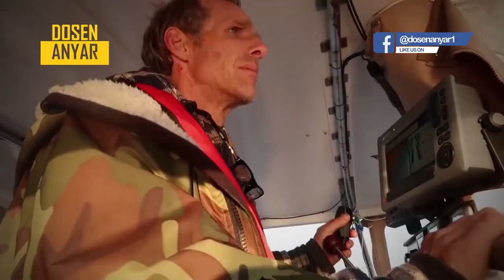IA HABISKAN 157 HARI UNTUK BERENANG DI LAUTAN LEPAS! LIHAT APA YANG TERJADI